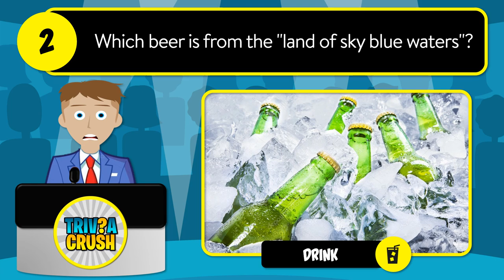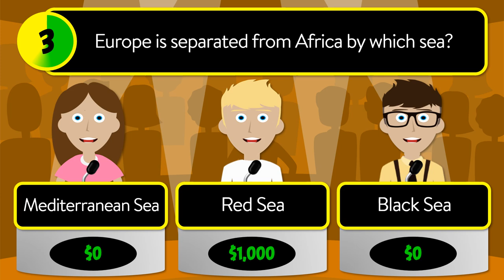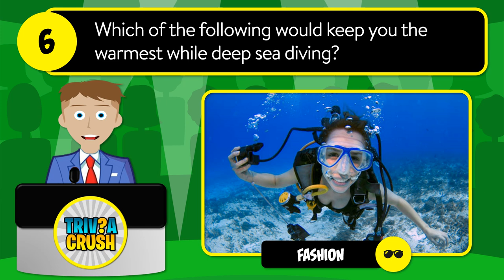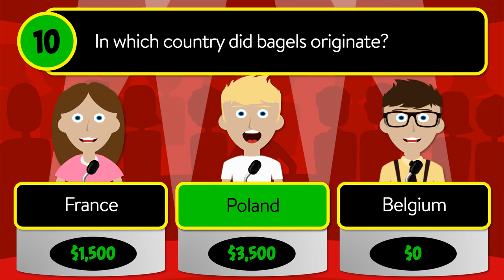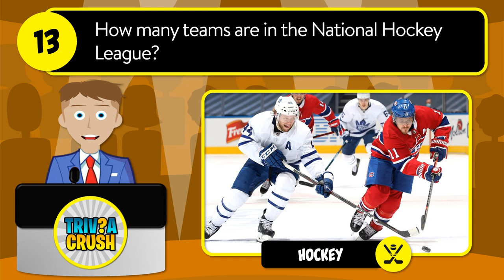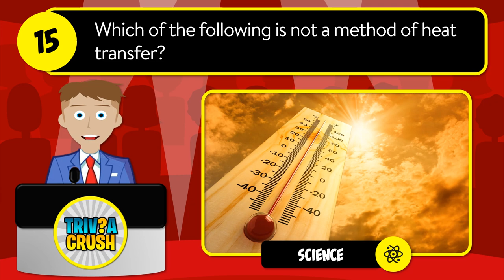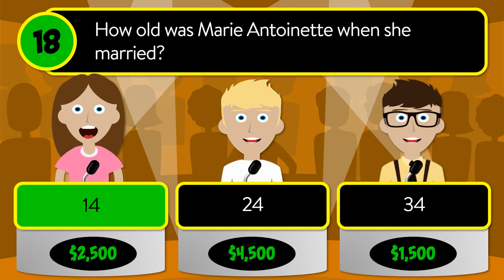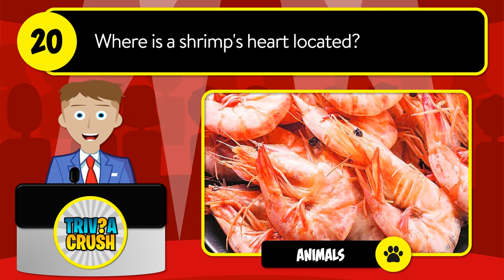✅ TEST YOUR KNOWLEDGE! - 20 Mixed Trivia Quiz Questions in a Unique Game Show Format. Round 26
How many legs does a lobster have, including the claws?

A - 8
B - 10
C - 12

Which beer is from the "land of sky blue waters"?

A - Falstaff
B - Hamm's
C - Pabst Blue Ribbon

Europe is separated from Africa by which sea?

A - Mediterranean Sea
B - Red Sea
C - Black Sea

How old was King Tut when he died?

A - 9
B - 19
C - 29

Oncology refers to the study of what disease?

A - Heart Disease
B - Cancer
C - Diabetes

Which of the following would keep you the warmest while deep sea diving?

A - Swimsuit
B - Drysuit
C - Wetsuit

What are the bones in the fingers called?

A - Phalanges
B - Carpals
C - Femurs

De Soto was a subsidiary of what car manufacturer?

A - Ford
B - Chrysler
C - General Motors

Which of these metals is not magnetic?

A - Copper
B - Iron
C - Nickel

In which country did bagels originate?

A - France
B - Poland
C - Belgium

Which U.S. President was the first to ride in a Helicopter?

A - Herbert Hoover
B - Richard Nixon
C - Dwight Eisenhower

What is the lowest army rank of a US soldier?

A - Private
B - Corporal
C - Specialist

How many teams are in the National Hockey League?

A - 12
B - 22
C - 32

Who wrote Frankenstein?

A - H. G. Wells
B - Mary Shelley
C - Ray Bradbury

Which of the following is not a method of heat transfer?

A - Evaporation
B - Convection
C - Radiation

Outside which New York city building was John Lennon killed?

A - The Seagram
B - The Empire State
C - The Dakota

"Fallingwater" is a house designed by which famous architect?

A - Frank Gehry
B - Frank Lloyd Wright
C - Tom Wright

How old was Marie Antoinette when she married?

A - 14
B - 24
C - 34

What instrument measures water vapor in the atmosphere?

A - Hygrometer
B - Barometer
C - Altimeter

Where is a shrimp's heart located?

A - Its Leg
B - Its Tail
C - Its Head

Answers:

1.  10
2.  Hamm's
3.  Mediterranean Sea
4.  19
5.  Cancer
6.  Drysuit
7.  Phalanges
8.  Chrysler
9.  Copper
10. Poland
11. Dwight Eisenhower
12. Private
13. 32
14. Mary Shelley
15. Evaporation
16. The Dakota
17. Frank Lloyd Wright
18. 14
19. Hygrometer
20. Its Head